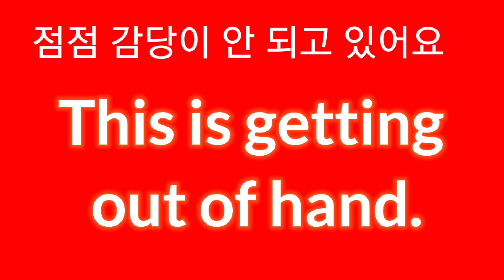점점 감당이 안 돼. 영어로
z
it is getting
out of hand.